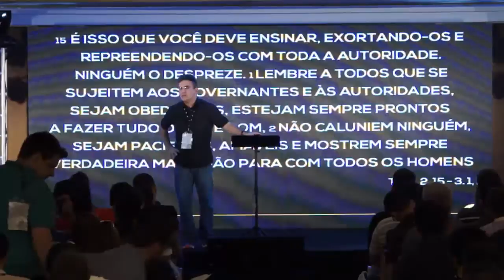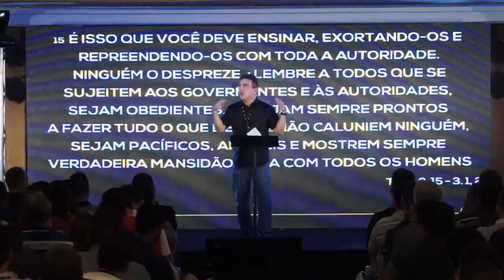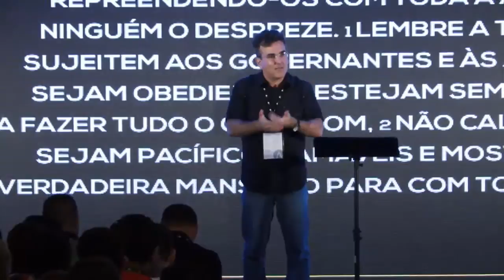"O Líder e a Autoridade" - Sergio Queiroz - Sessão 10 - Conferência da Atos 29 Brasil 2016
O Líder e a Autoridade [Tito 2.15-3.2]
Palestra de Sergio Queiroz
Conferência Nacional da Atos 29 Brasil
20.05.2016